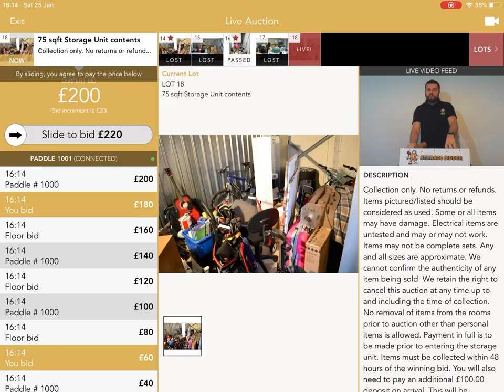LIVE online auctions near you in the UK with Storage Bidder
Buying and selling in bulk in the UK with Storage Bidder. Self storage unit auctions, abandoned storage units. Sell your stored items. Live online auctions